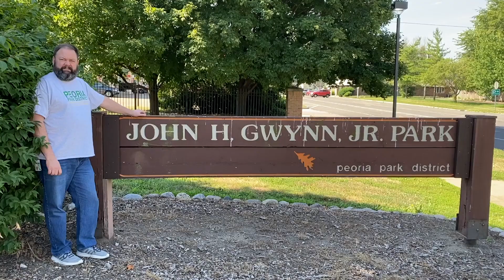John H. Gwynn Park and the history behind the man it's named after.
Who was... John H. Gwynn